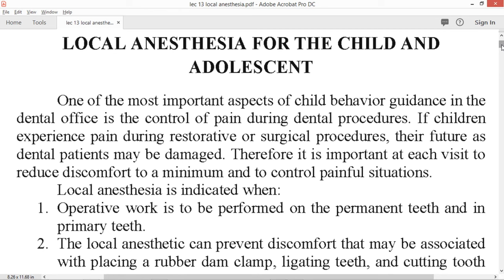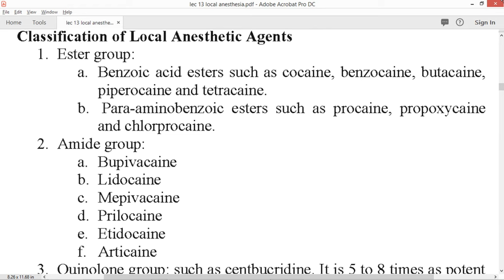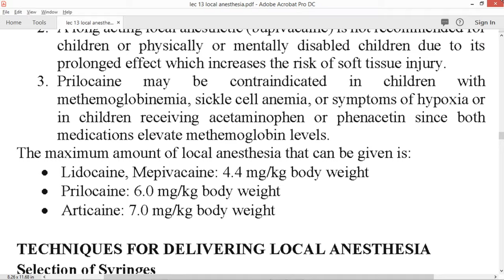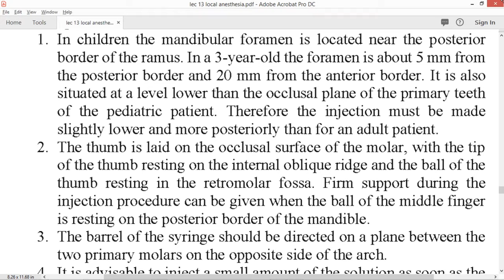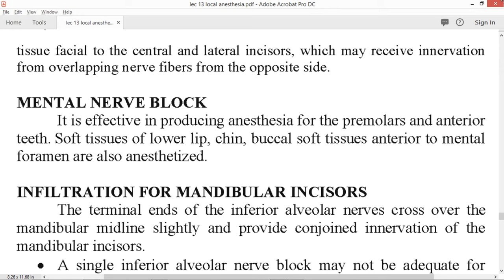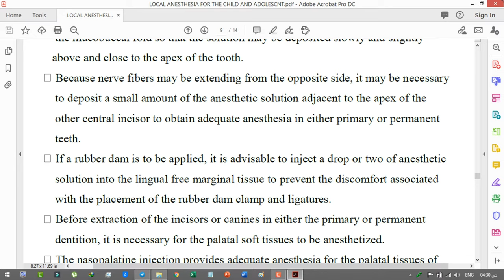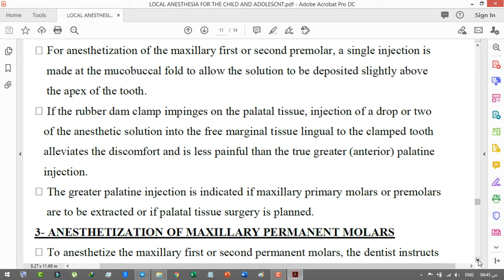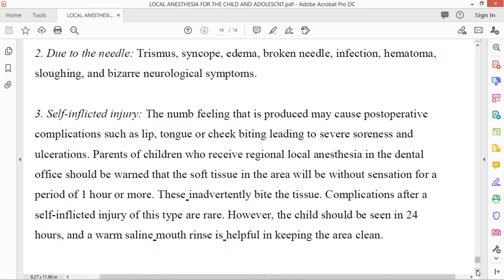Pedodontics - Local Anesthesia for the Child and Adolescent